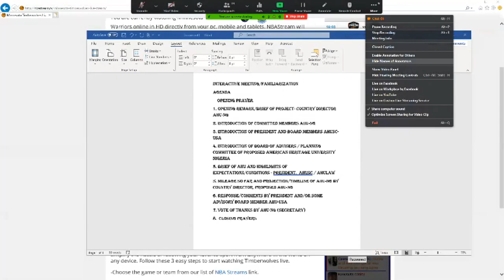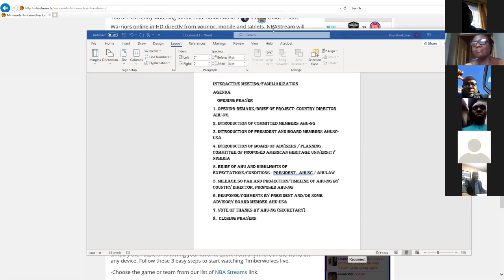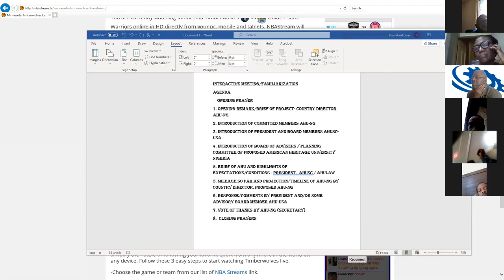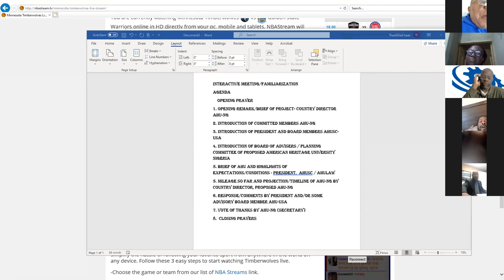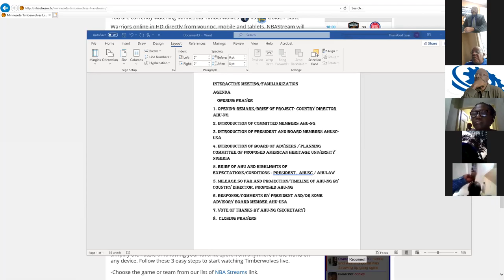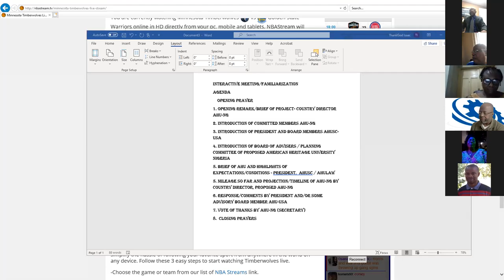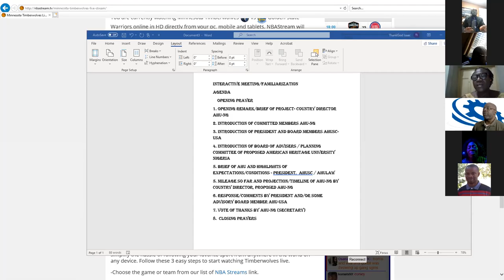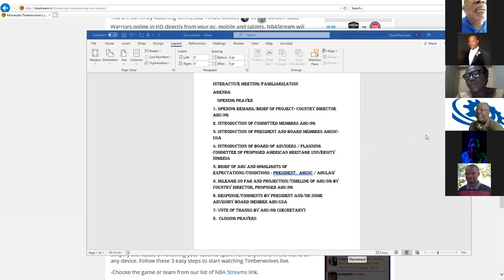American Heritage University inaugural virtual meeting on zoom